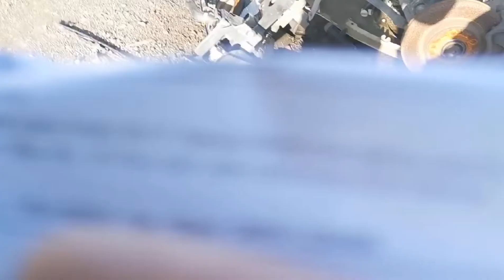honda fit driver side door not working lock and unlock fix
How to fix the door lock on driver side not wirking/actuitor motor problem. basic electrical